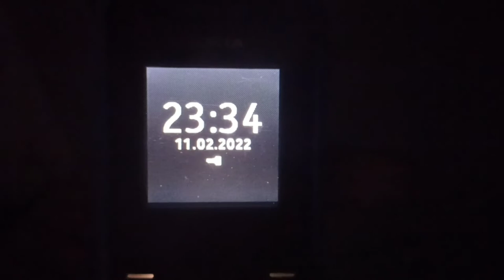Nokia 105(2013) - Battery Low tiếng Việt!